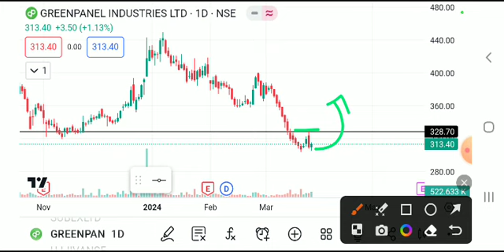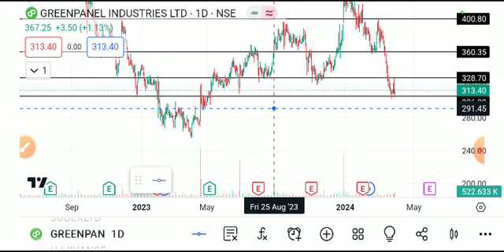greenpanel share latest news, greenpanel share, greenpanel share price, Green panel share